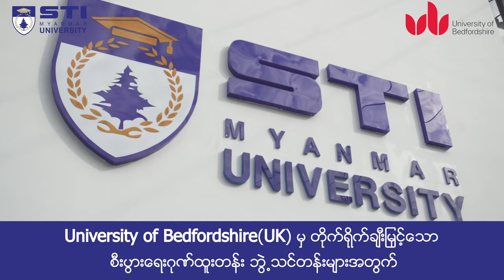STI Myanmar University Mandalay Campus BA(Hons) Scholarship Programs